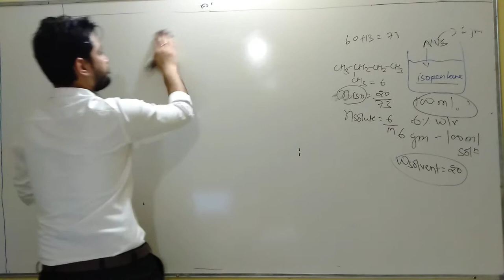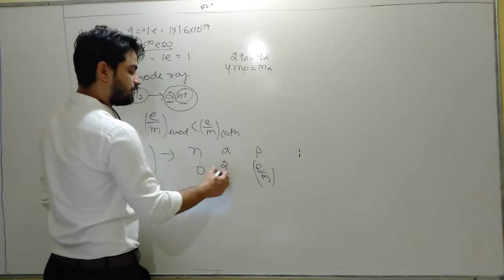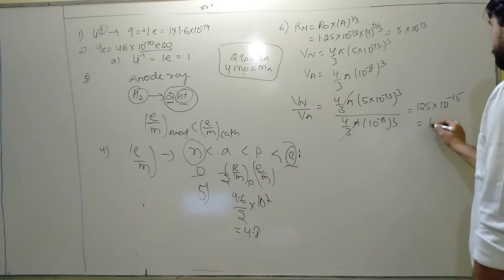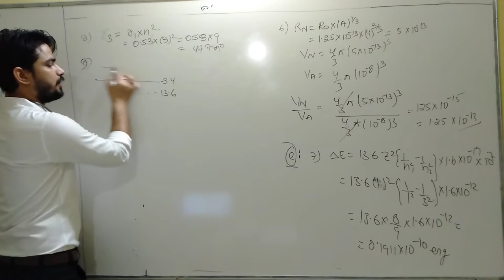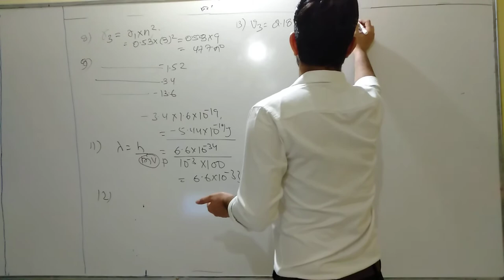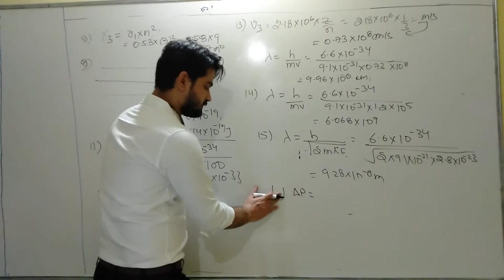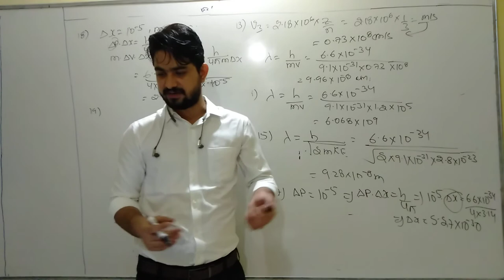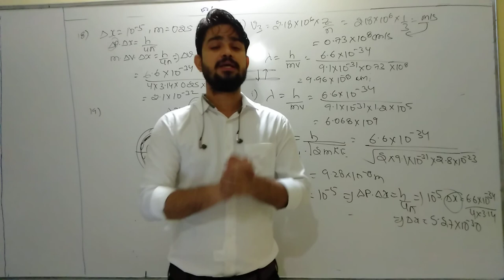video solution phase 4 jee